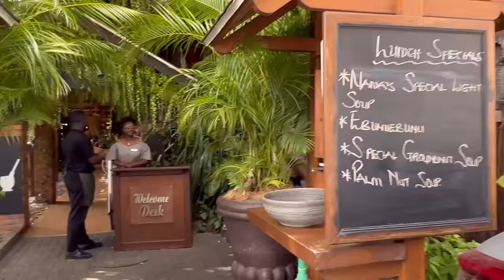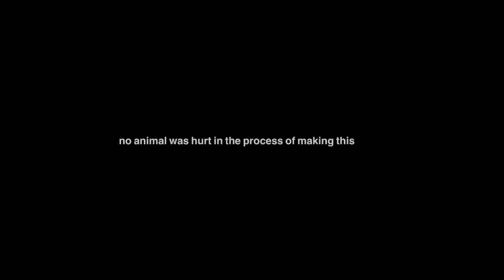This is the best vlog you would ever watch | Weekly Vlog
This is the best vlog you woukd ever watch lol

H A U L I T E M S:
Fenty Beauty lipgloss in hot chocolate (heat)
Istree Sunscreen